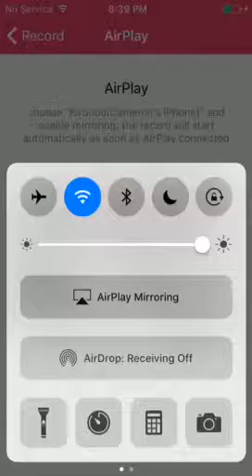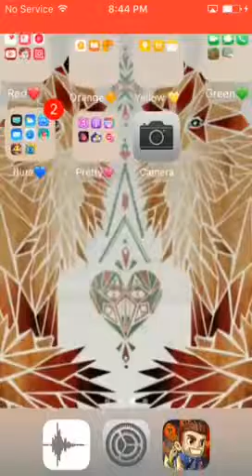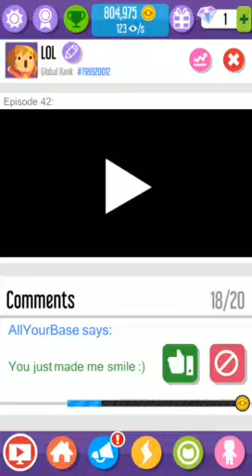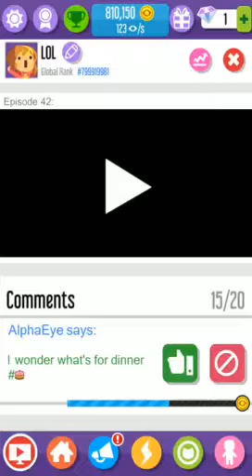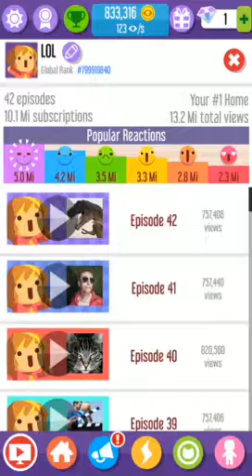Vloggers go viral Ep.1 | I love this PUG!!//screen recorder